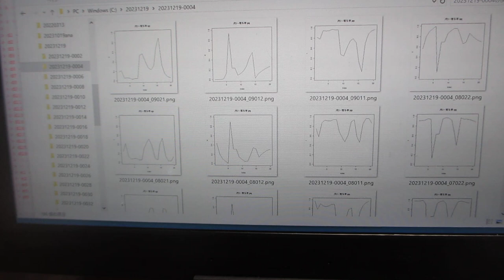ＡＩＣ（情報量規準）を利用した超音波データの統計数理（超音波システム研究所）